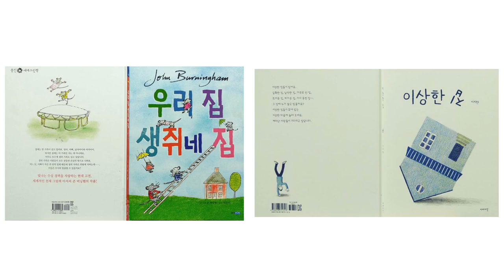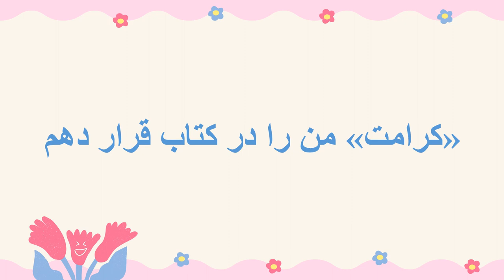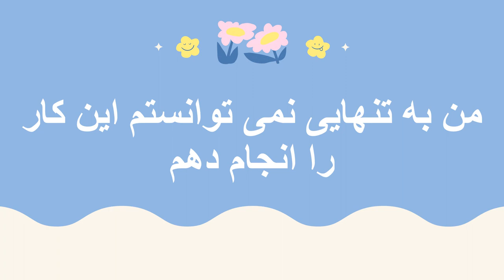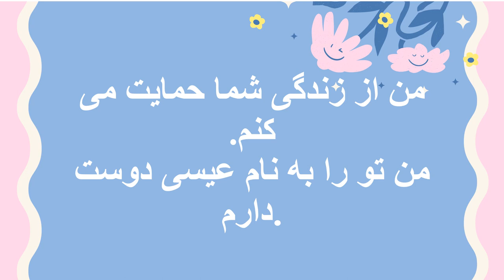نقاشی مادر 9